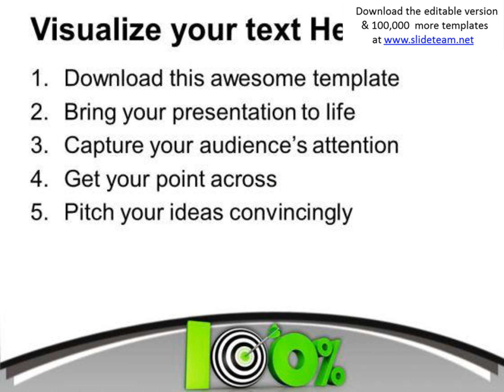business plan and target marketing powerpoint templates ppt backgrounds for slides 0513